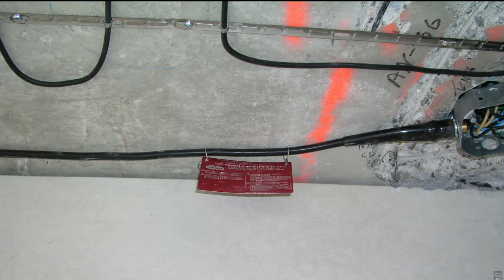111 Elizabeth Street, Toronto | Construction Photos (2005-2007) | TPOV 085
Compilation of photographs taken during the construction of One City Hall Place condominium from 2005 to 2007.